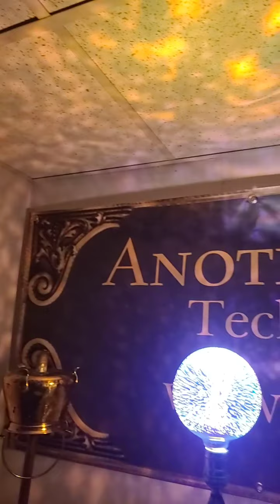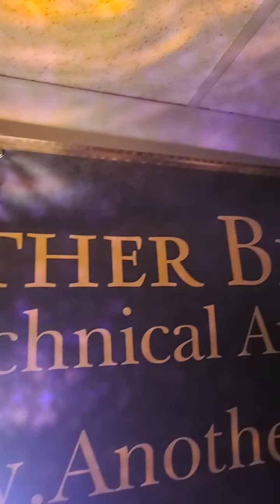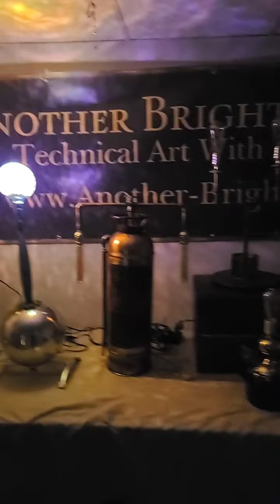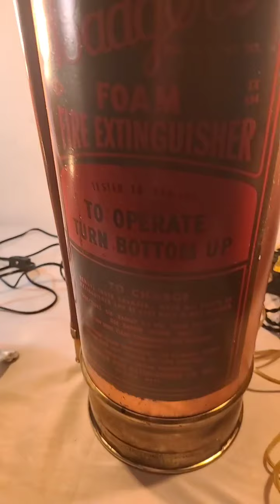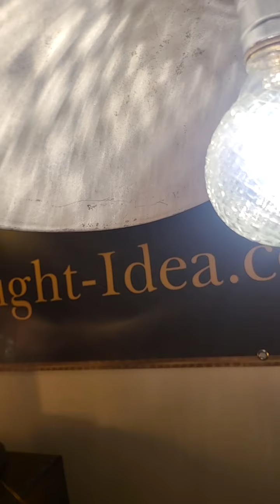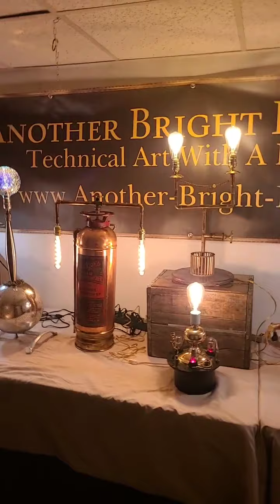Sunday Spotlight 08/23/2020 through 08/29/2020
Take a look at our Spotlight pieces for the week of 08/23/2020 through 08/29/2020. Every Sunday new pieces will be spotlighted.